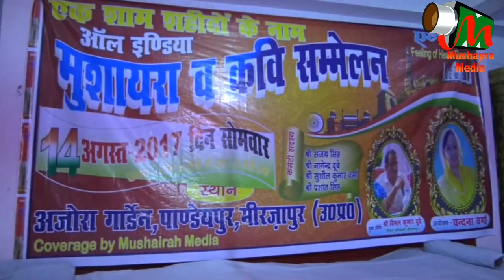SAMEEM AKHATAR,MIRZAPUR MUSHAIRA , Con-VANDANA VERMA,ON 14TH AUG 2017.